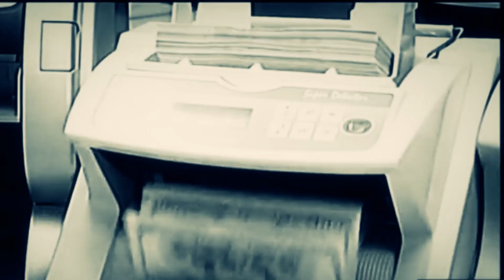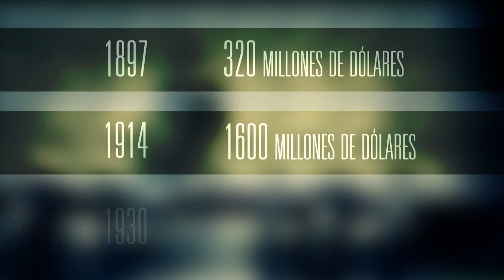Tutela de EEUU hacia Latinoamérica - Documentales de historia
La tutela se tradujo en repetidas intervenciones, desde las militares realizadas ex profesamente hasta las embozadas, y la ejecución de políticas económicas recetadas y las negociaciones comerciales condicionadas